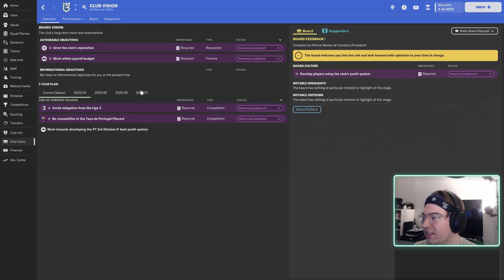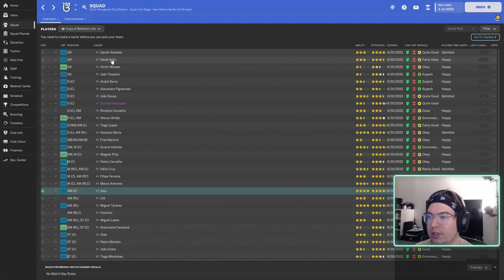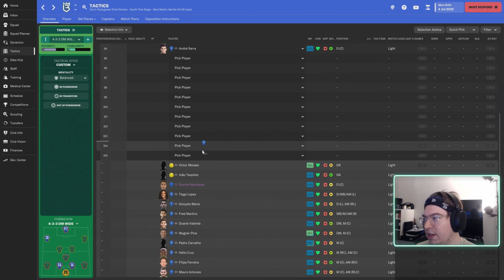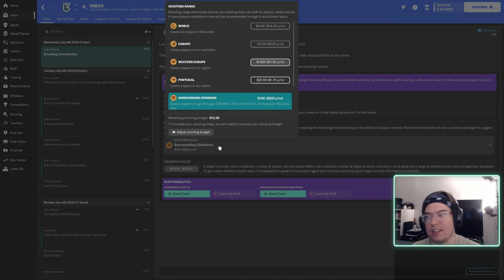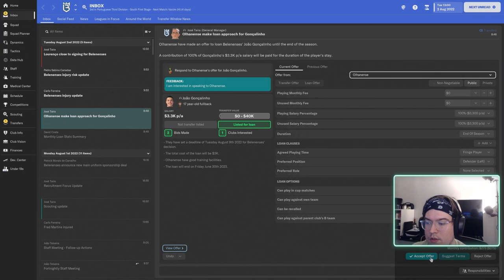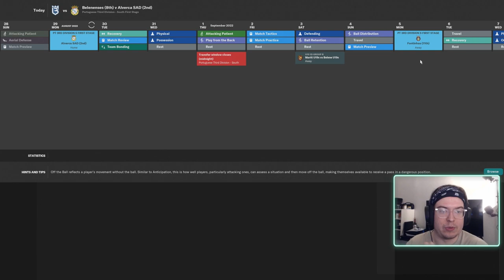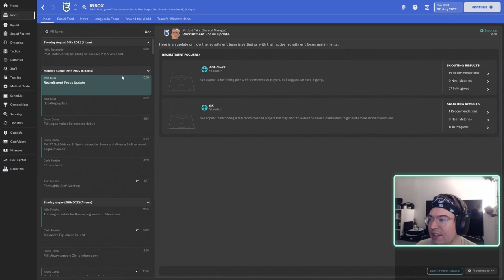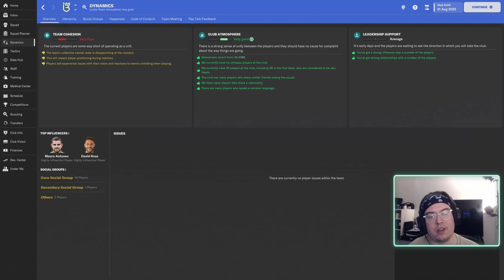Belenenses Y1 EP1 | Getting to Know the Squad - Football Manager 2023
Belenenses are, in a way, fallen giants of Portuguese Football. One of only 5 teams to have ever won the top division, a recent club split had the historic club restarting in the 6th division. With the support of the fans, the squad has found success in rebuilding and has gained promotion in the last 3 seasons and find themselves now in the 3rd tier of Portugal. We take over the fallen power and look to build the club back to glory to take on the Big 3 of Benfica, Sporting, and Porto.

In this episode we begin our journey with Belenenses. We evaluate the squad and build upon the foundation that already exists. We build our tactic around the strengths of the team and look to fill some of the weakness with the remaining amount of money in the budget. With the team expecting relegation after the recent successes, can we defy the odds and get this team competitive in our first year with the squad?

Originally streamed Dec.

Time Stamps:
00:00 - Stream Intro
01:14 - Meeting the Squad
04:24 - Creating our Tactic
10:58 - Team Set Up and Sporting CP B Pre Match
16:05 - Sporting CP B Match
26:45 - Alverca SAD Pre Match
27:35 - Alverca SAD Match
36:12 - Stream Wrap Up